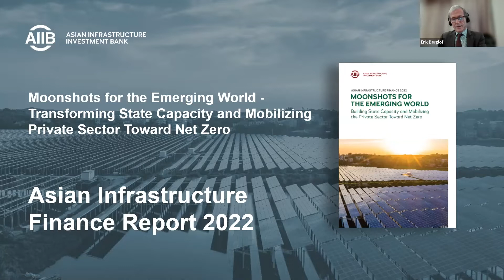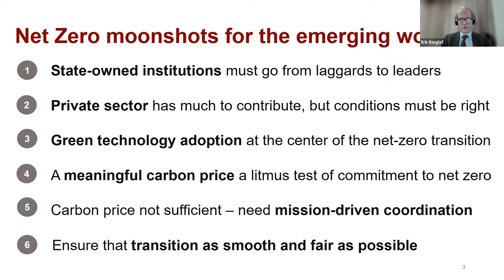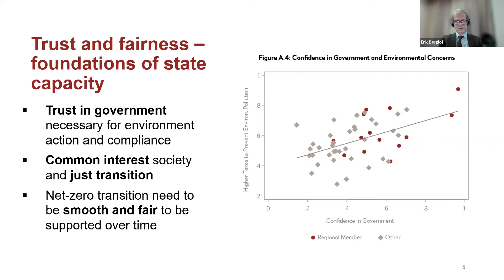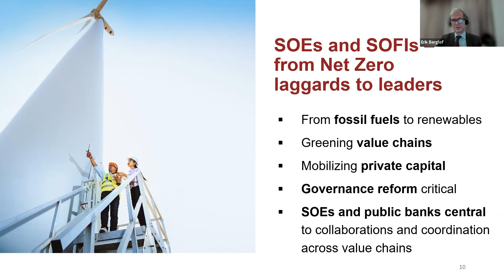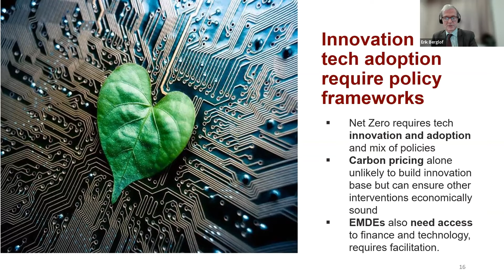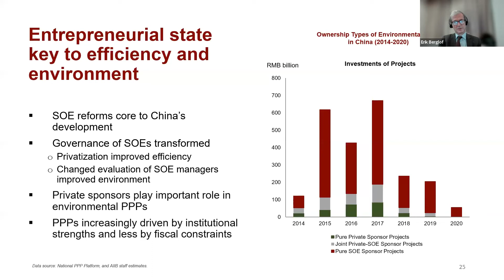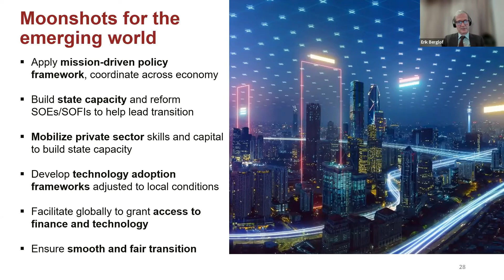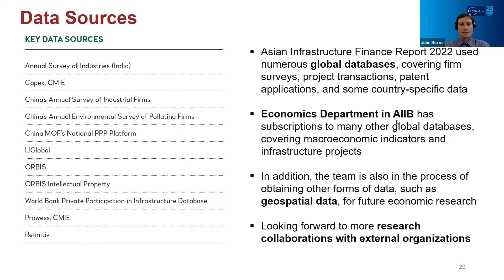AIIB Erik Berglof: State Capacity, Private Sector Mobilization Toward Net Zero in Emerging Economies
ADBI Featured Speaker Webinar: AIIB Chief Economist Erik Berglof on State Capacity and Private Sector Mobilization Toward Net Zero in Emerging Economies

This ADBI Featured Speaker webinar spotlighted Asian Infrastructure Investment Bank (AIIB) Chief Economist Erik Berglof, who presented AIIB’s 2022 Asian Infrastructure Finance report on the transition to net zero carbon emissions in emerging economies and related policy challenges and solutions.

Berglof discussed the main “tools” a state can use to accelerate net zero transition, including state-owned enterprises, state-owned financial institutions, and private-public partnerships. He also explained how these tools can be integrated into national innovation and technology adoption frameworks.

Erik Berglof is the Chief Economist of the Asian Infrastructure Investment Bank. Prior to joining AIIB in September 2020, he was Director of the Institute of Global Affairs at the London School of Economics and Chief Economist of the European Bank for Reconstruction and Development from 2006 to 2015.

He is an expert in transition economics and institutional transformation through private sector development. He holds a Ph.D. in financial economics and an MA in business and economics, both from the Stockholm School of Economics.